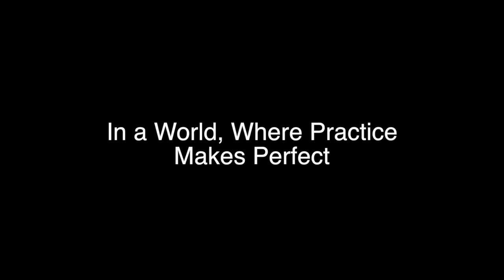Movie Trailer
The Road to Victory